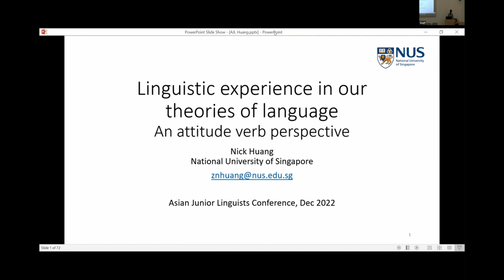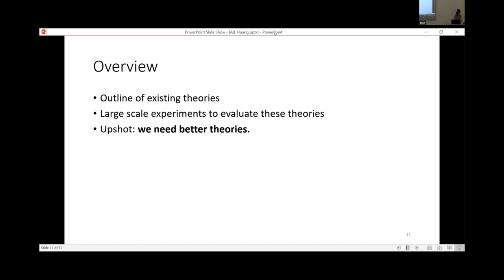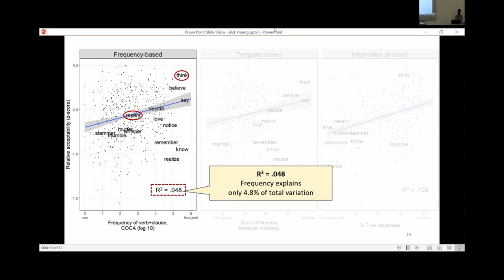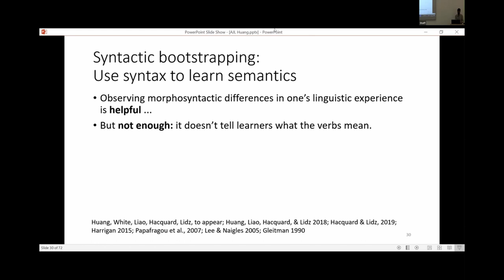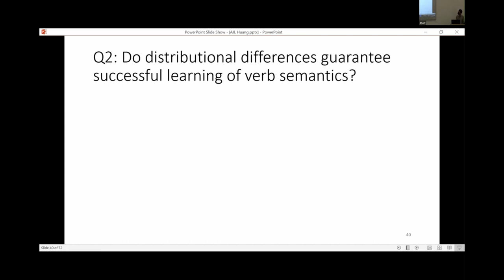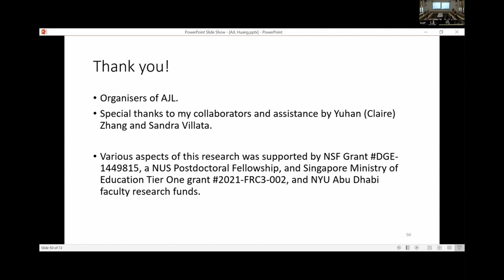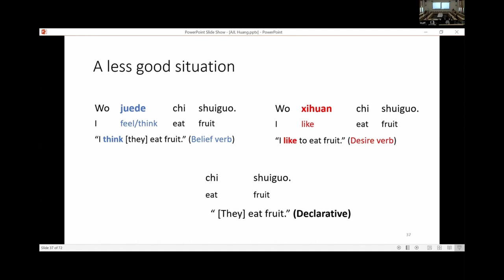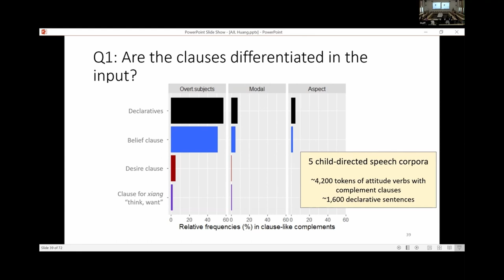[ICU-LINC0081] Dr. Nick Huang (National University of Singapore)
Asian Junior Linguists Conference 7

[Date & Time] 10:30-11:30 pm, Sunday, December 11, 2022 (JST)

[Speaker]
"Linguistic experience in our theories of language: an attitude verb perspective"

Assistants: Yuri Ibara, Natsumi Taniguchi, Rina Furusawa